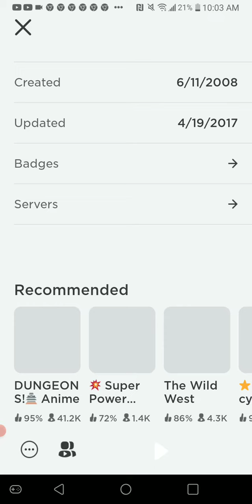How to get the Brighteye's badge of Totes Adorbs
An Old Game, an Old badge